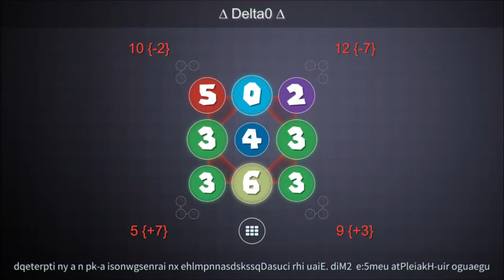Delta0: A puzzle game to stimulate your brain!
Delta0 pronounced "Delta-Zero" is available on Android, iOS, Windows, Linux, macOS, Steam, Amazon Fire, Chrome, Firefox, Safari, and other web browsers.